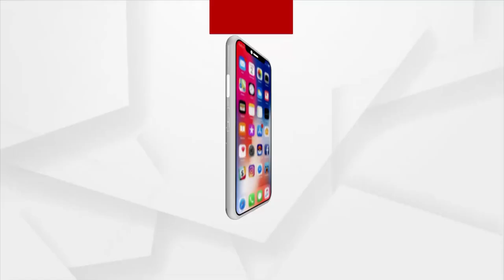ଆକାଶରୁ ଖସୁଛି ନିଆଁ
ପୁଣି ୪୦ ଟପିଲା ଭୁବନେଶ୍ଵର
ରେକର୍ଡ ଭାଙ୍ଗିଲା ରାଜଧାନୀର ତାପମାତ୍ରା । ଦିନ ୧୧ଟାରୁ ଅପରାହ୍ନ ୩ଟା ପର୍ଯ୍ୟନ୍ତ ଜରୁରୀ କାମନଥିଲେ ବାହାରକୁ ନବାହାରିବାକୁ ପରାମର୍ଶ ଦିଆଯାଇଛି । ଆସନ୍ତା 28 ତାରିଖ ପର୍ଯ୍ୟନ୍ତ ତାତିରୁ ମୁକ୍ତି ନାହିଁ ବୋଲି ସତର୍କ କରାଇଛି ପାଣିପାଗ କେନ୍ଦ୍ର ।